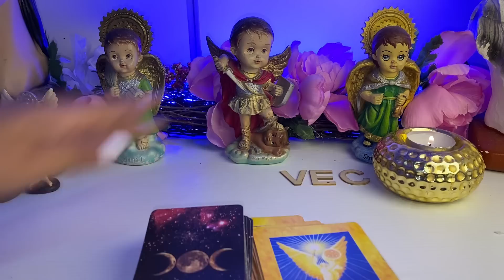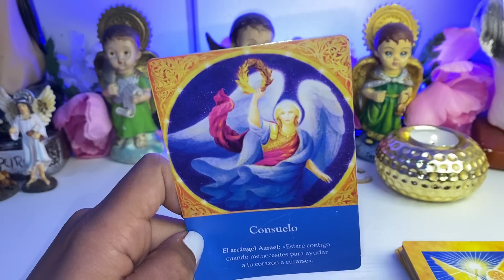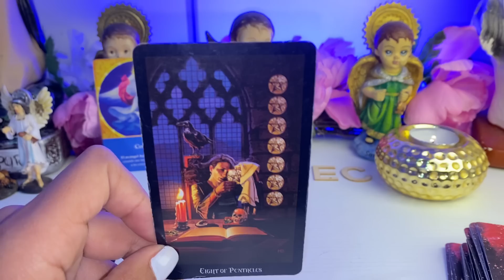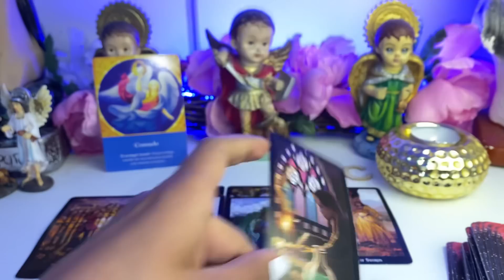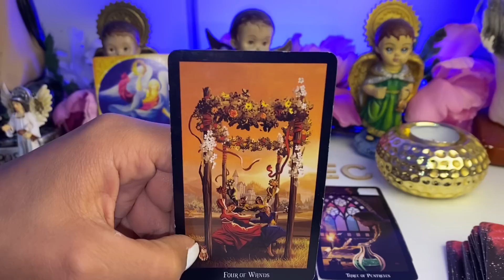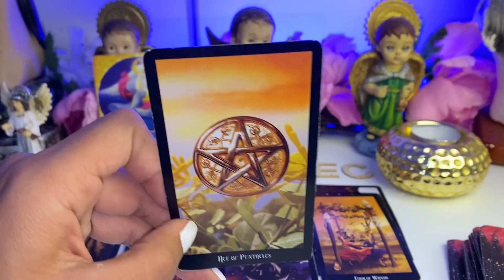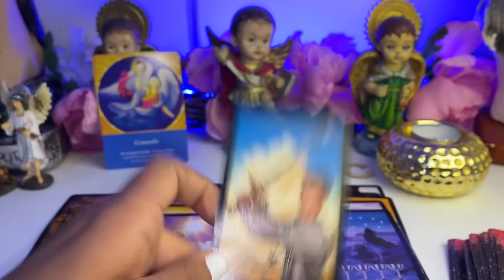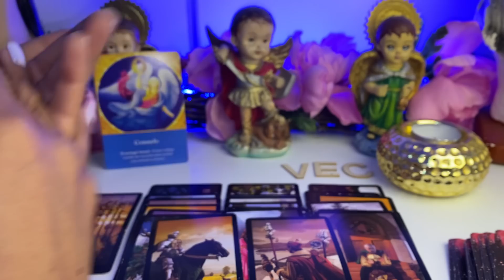ARIES ♈️ NO SOPORTA MÁS ESTO 😱 DEBES APROVECHA ALGO INESPERADO QUE PASARÁ ESTOS ADÍAS CONTIGO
Aries
Aries hoy
Aries tarot
Tarot aries
Aries 2023
Tarot Tauro
Tarot
Jacob tarot
Daniela traot
Patzy tarot
Alfonzo leon
Tarot diciembre
Aries diciembre
Tarot tu alma gemela
Amor
Solteros
Tarot hoy
Tarot today
Alma gemela
Llama gemela